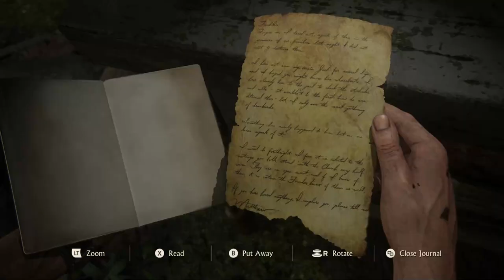Uncharted 4: A Thief's End - Part 11 | Chapter 14 | Join Me In Paradise | Cinematic | Watch Now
In this chapter, Nate and Sam will be exploring individual parts of Libertalia. Your exploration of the village will be interrupted twice, when you encounter larger groups of mercenaries You will be able to act from shadows then or defeat them in direct fire exchange. There are quite a few collectibles here - nine treasures, four journal entries, two journal notes and as any as six optional conversations with Sam.

uncharted 4 a thief's end trailer,
uncharted 4 a thief's end pc,
aykut çan cehennem uncharted 4 a thief's end bölüm 2,
the art of uncharted 4 a thief's end,
physics animation in uncharted 4 a thief's end,
uncharted 4 a thief's end uncharted 4 a thief's end,
uncharted 4 a thief's end the grave of henry avery,
uncharted 4 a thief's end download for android,
uncharted 4 a thief's end - black market auction heist,
uncharted 4 a thief's end best scene,
uncharted 4 a thief's end before you buy,
uncharted 4 a thief's end behind the scenes,
uncharted 4 a thief's end boat,
uncharted 4 a thief's end bangla gameplay part gameverse tv,
uncharted 4 a thief's end battleking,
uncharted 4 a thief's end boom county,
uncharted 4 a thief's end best score,
uncharted 4 a thief's end burak oyunda,
uncharted 4 a thief's end buy,
born creator gaming uncharted 4 a thief's end walkthrough,
bakir kertenkele 31 uncharted 4 a thief's end 2,
how to beat uncharted 4 a thief's end,
nonton gerhana bulan malam ini uncharted 4 a thief's end,
registration code for uncharted 4 a thief's end pc,
how to download uncharted 4 a thief's end android,
uncharted 4 a thief's end game kaise download karen,
uncharted 4 a thief's end e3 2014 trailer reaction,
uncharted 4 a thief's end e3,
uncharted 4 a thief's end nintendo switch,
uncharted 4 a thief's end walkthrough no commentary,
uncharted 4 thief's end nathan and elena all cutscenes,
uncharted 4 a thief's end walkthrough part 6,
uncharted 4 a thief's end gameplay walkthrough part 6,
uncharted 4 a thief's end türkçe bölüm 6,
uncharted 4 a thief's end 60 fps,
uncharted 4 a thief's end chapter 6,
uncharted 4 a thief's end chapter 7,
uncharted 4 a thief's end gameplay walkthrough ps4 part 7,
uncharted 4 chapter 7 a thief's end ps5,
uncharted 4 a thief's end türkçe bölüm 7,
uncharted 4 a thief's end gameplay walkthrough part 8,
uncharted 4 a thief's end türkçe bölüm 8,
uncharted 4 a thief's end 9,
uncharted 4 a thief's end türkçe bölüm 9